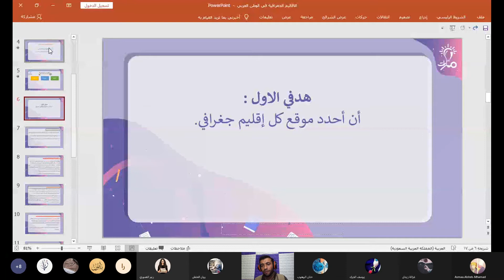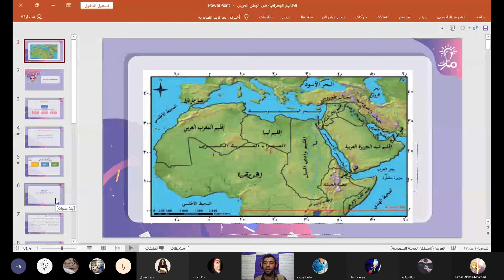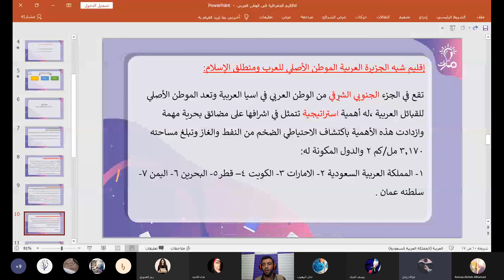أقاليم الوطن العربي في الجناح الآسيوي جغرافيا الصف التاسع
شرح  أقاليم الوطن العربي في الجناح الآسيوي من  درس أسس التقسيم الإقليمي للوطن العربي في كتاب الجغرافيا للصف التاسع - منهاج شمال غرب سوريا